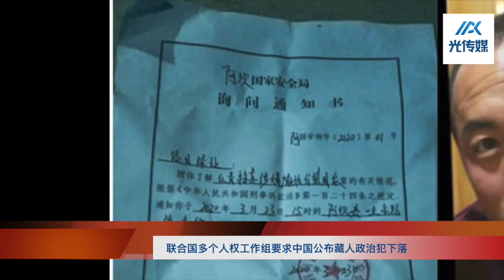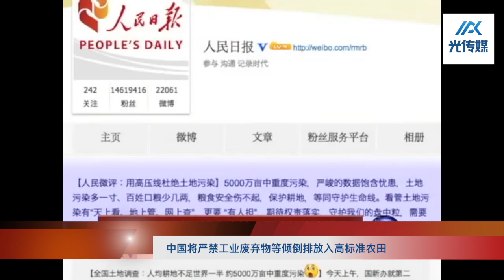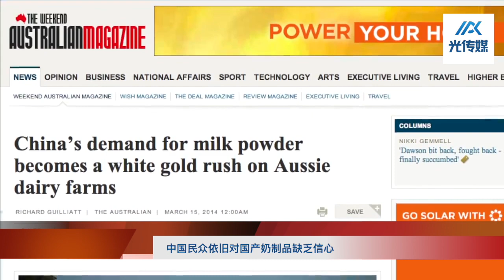【中国新闻播报】9.16.2021四川再发地震泸县6级地震已致3人死亡88人受伤；联合国多个组织要求中共公布藏人政治犯下落苏南通“拎摔老人”城管被处15日行政拘留和千元罚款；香港记协或成当局目标；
四川再发地震——泸州市泸县6.0级地震已致3人死亡88人受伤；联合国多个人权工作组要求中国公布藏人政治犯下落；中共官媒央视称塔利班接管喀布尔一个月 阿富汗局势逐步趋稳；江苏南通“拎摔老人”城管被处以15日行政拘留和一千元罚款；中国将严禁工业废弃物等倾倒排放入高标准农田；中共治下的所有⺠间团体须在自己掌握之下 香港记协或已成当局目标；多地官员涉嫌严重违纪违法；中国国庆假期首日火⻋票将正式开售；又到秋粮收购季；中国⺠众依旧对国产奶制品缺乏信心